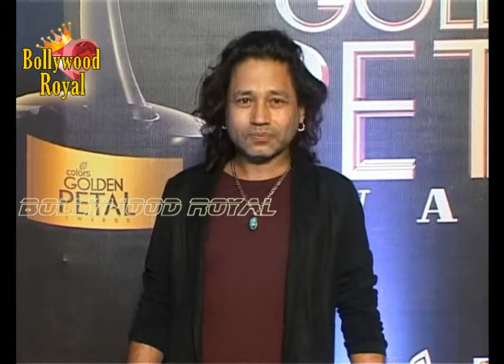Celebrities at The Colors Golden Petal Awards 2015 Part 6